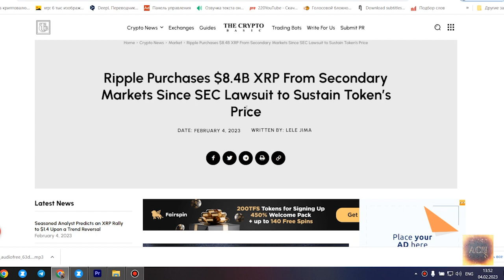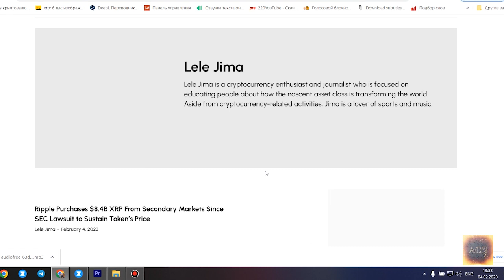RIPPLE BUYS $8.4 BILLION XRP! THE SENSATION OF THE YEAR OR THE BEGINNING OF THE END?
Leading blockchain company Ripple Labs has played a significant role in the sustainability of XRP price. The value of XRP has plunged heavily following the SEC’s charges against Ripple and two of its executives – Brad Garlinghouse (Ripple CEO) and Chris Larsen.

The SEC alleged that Ripple and its execs conducted unregistered securities offerings in the US that helped them raise over $1.2 billion. Both the SEC and Ripple have been in a heated legal battle for more than two years. The ongoing lawsuit has wreaked havoc on the price of XRP, which has plunged 87.9% from an all-time high of $3.4, Coingecko data shows.

Ripple Commits Billions Buying Back XRP

Despite XRP’s lower price, Ripple has continued to commit billions of dollars to purchase the cryptocurrency asset from the secondary market. According to data shared by Blockworks, Ripple Labs has spent nearly 75% of the revenue generated from the sale of XRP on buying the tokens back from secondary markets.

Blockworks noted that while Ripple has publicly reported a total of $11.1B in ODL-related XRP sales from the beginning of 2021 to the end of 2022, the company has spent $8.4B buying back the token from secondary markets to meet the needs of its ODL clients.

As reported earlier, Ripple’s XRP sales in Q4 were around $2.96 billion. Interestingly, the company bought back about $2.73B worth of XRP from secondary markets in the same quarter. Ripple said it would continue to buy back XRP from secondary markets as long as the ODL service gains global adoption. The move is part of efforts being made by Ripple Labs to sustain XRP markets and to shield holders of the token from suffering further losses.